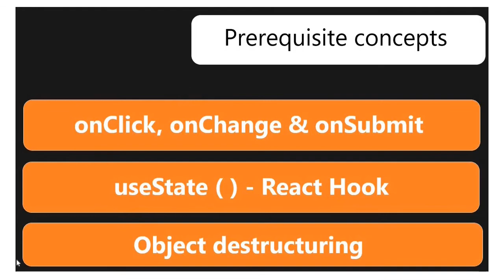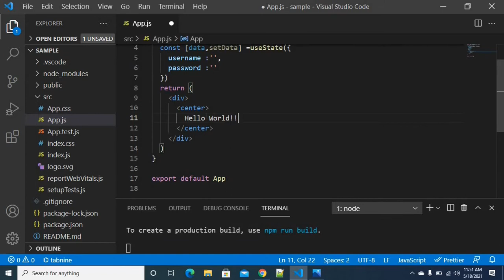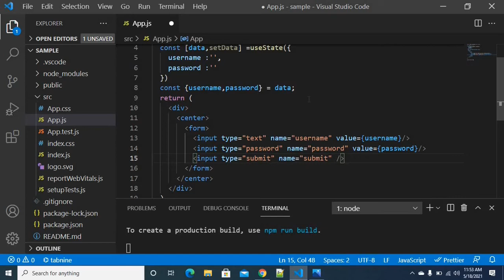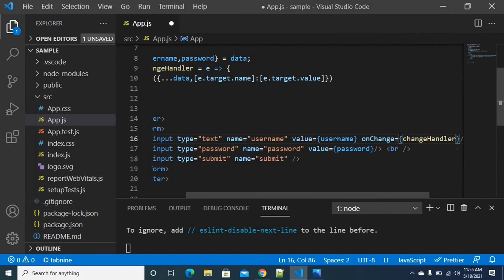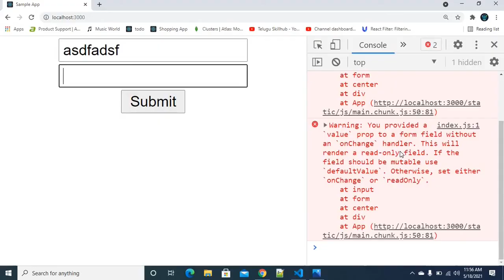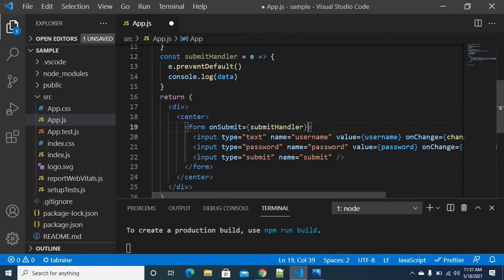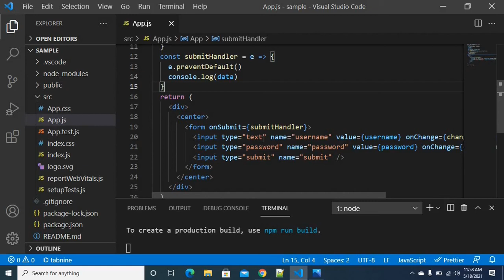How To Create Login Form With React - 22 - ReactJs in telugu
Hey Everyone,

This video is all about explanation of how to create login form and submit in ReactJs in telugu. This series will be continued stay tune :) for upcoming videos.

I am grateful for your all support !!.